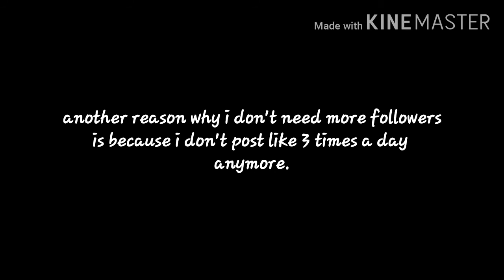Why I don't need more subscriber's.